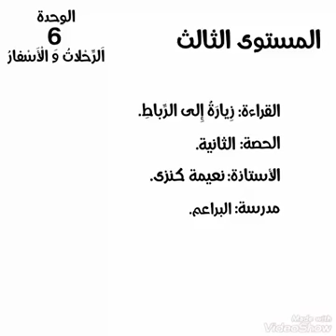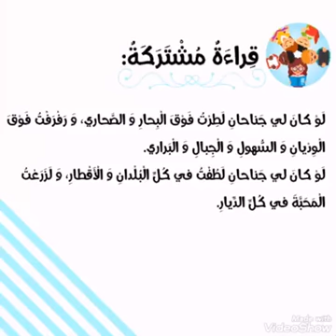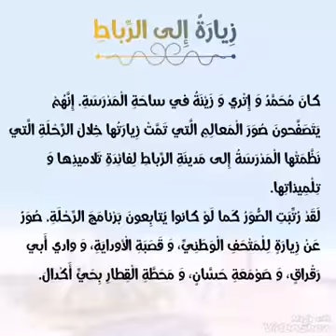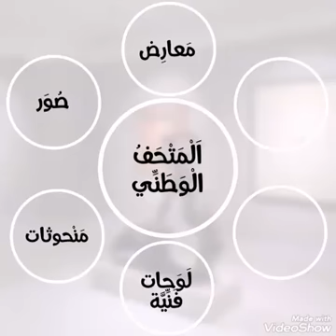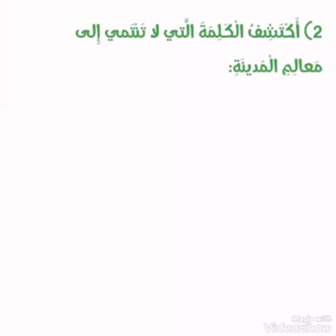درس زيارة إلى الرباط 2 مكون القراءة المستوى الثالث